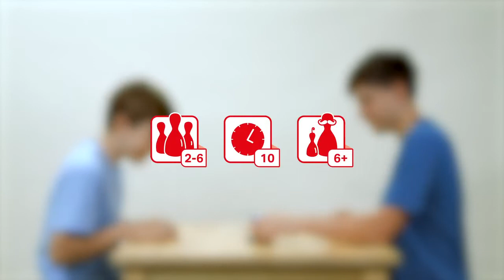Dino Zem a Mesto, cestovná vedomostná hra, klasické meno, mesto, zviera, vec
Ukážte, že vám to stále páli. Obľúbená hra Krajina, mesto, ktorú ste hrali ako malé deti, sa vracia vo vylepšenej verzii, ktorá vás zaručene pobaví aj ako stredne náročnej dospelákov. Tempo hry je oveľa svižnejšia vďaka zmenenému systému. Písmeno a oblasť, z ktorej musíte čo najskôr nájsť správne slovo, zvolíte vždy pomocou kartičiek. Nesmiete preto dlho rozmýšľať, aby vás nepredbehli protihráčmi. Víťazí ten, kto takto ulovia najviac kariet.

Hru Meno, Mesto, Zviera, Vec si pamätá z detstva snáď každý z nás. Pri hraní hry doma s deťmi alebo s priateľmi si užijete veľa zábavy. Hra je tiež skvelým spoločníkom na cestách, oslavách, teambuildingu, v škole, alebo ideálnym darčekom pre milovníkov vedomostných hier. Pri hre si rozvíjate slovnú zásobu a trénujete pamäť. Zaspomínajte si na svoje detstvo a zahrajte si túto hru s priateľmi, alebo využite možnosť hrať hru v cudzích jazykoch pre zdokonalenie svojej slovnej zásoby.